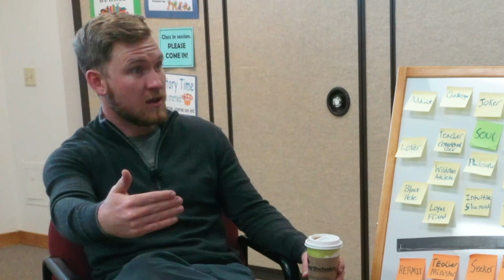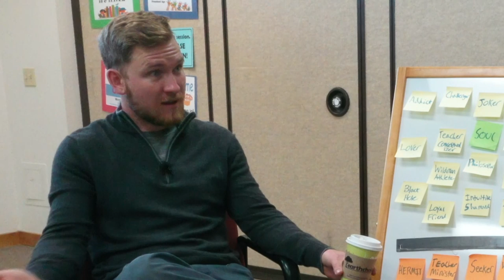Dr. Roger Strachan | The Origins of Self Soul Spirit Psychology | Part 1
Earning a Ph.D. under the precepts of the scientist-practitioner model, Dr. Strachan was educated in scientific psychology and applied counseling skills. Neurophysiology, genetics and clinical psychology were and are his special interests. Having taught undergraduate and graduate courses in psychology and maintained a private counseling practice for 61 years, Roger has served students and clients in their process of self-discovery and personal growth, making choices to enhance their lives.

This is part one of a multi part series on Dr. Strachan's life work and legacy.

-Sorting Myself Out-